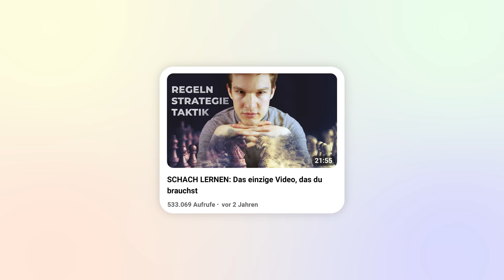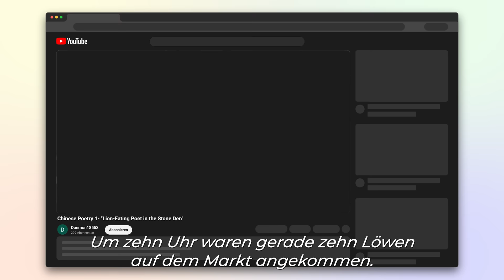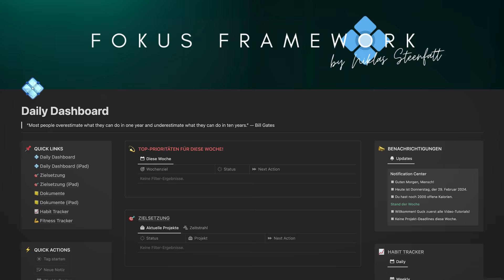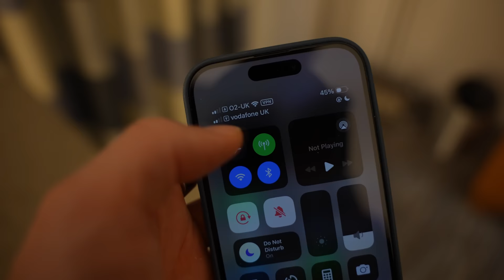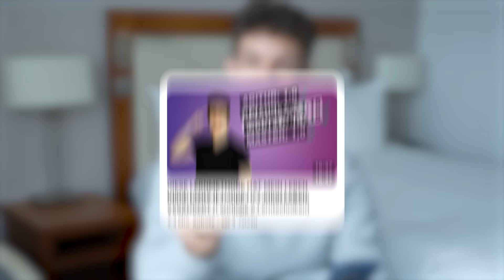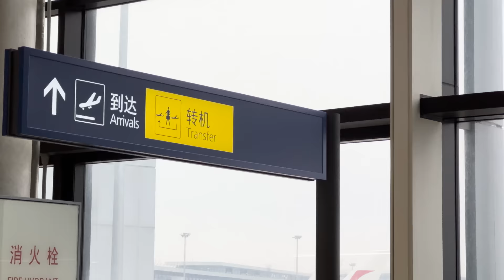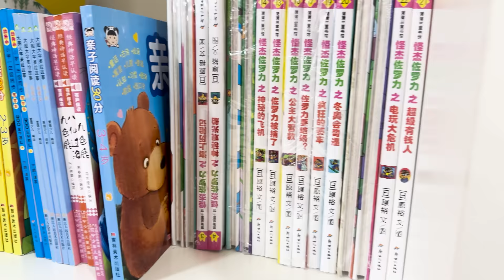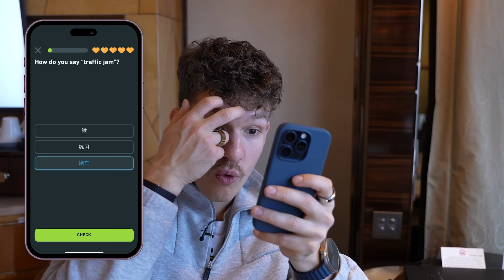Ich habe mir selbst CHINESISCH beigebracht!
⌚️Timestamps:
0:00 Intro
0:29 Wie man alles lernt
1:23 Recherche und erste Schritte
5:33 Tapetenwechsel
7:01 Chinesisches Date
8:40 Lernen wie ein Kind
9:42 Interleaving
12:34 Kulturschock
13:15 Chinesisch via Französisch
15:21 Test 1: Kinderbuch
16:41 Test 2: Ein finsterer Widersacher
17:38 Test 3: Essen bestellen
20:30 Test 4: Gespräch mit Chinesin
23:19 Was nun?